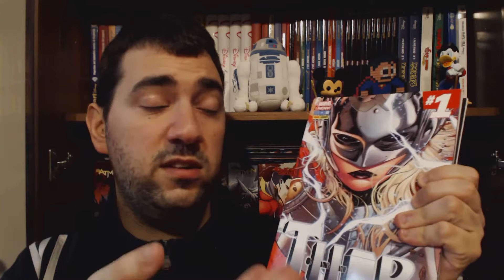La Dea del Tuono - Thor di Jason Aaron #4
Torniamo a parlare di Jason Aaron e del suo Thor. O meglio della sua Thor!
Il figlio di Odino infatti non è più degno di impugnare Mjollnir ma Midgard non può restare senza uno Thor a proteggerla.